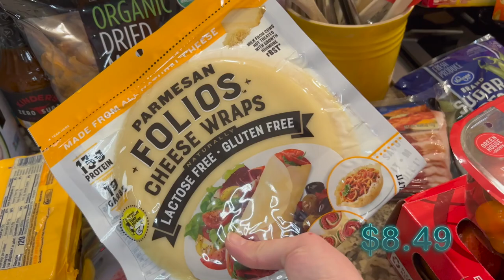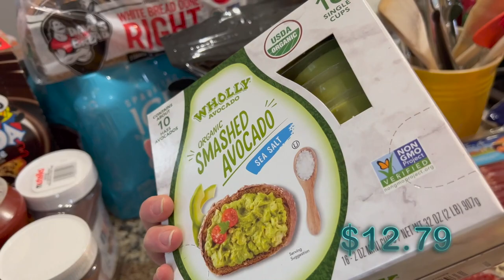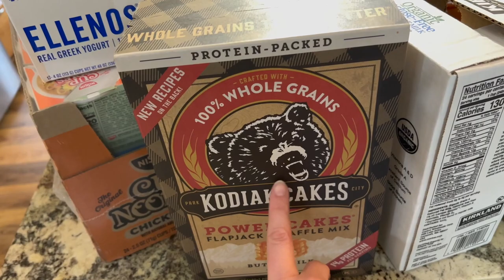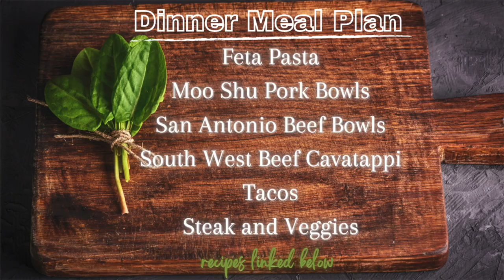MASSIVE Costco and Fred Meyer Grocery Haul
Dinner Meal Plan:
-Feta Pasta
-Tacos
 -Steak and Veggies

Hi! I'm Abby! I am a wife and mom to three kids. I live in the Pacific North West and I share videos on my channel of cleaning, grocery hauls and overall lifestyle videos. Here at Millennial Mom you'll get the real deal messy side of life we can all relate to!

What Happens When You Don't Clean Your Kitchen For 24 Hours? || EXTREME Kitchen Clean With Me